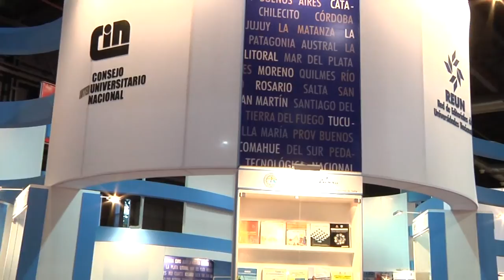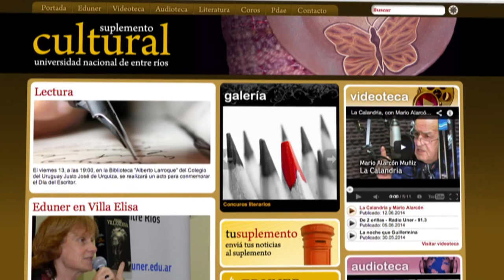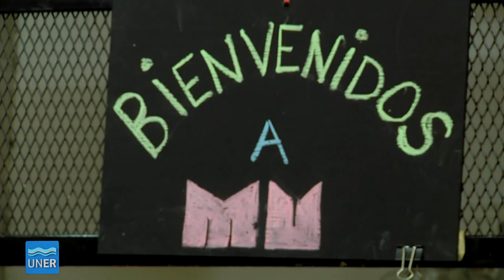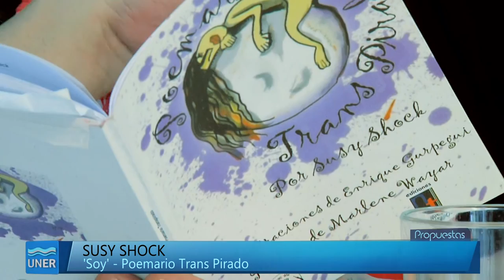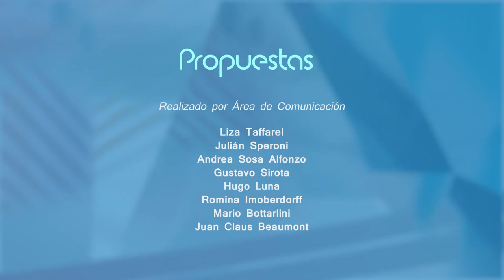Propuestas 02 2016 - Susy Shock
Programa Nº2 Propuestas 2016, en el que celebramos los 50 años de la Facultad de Ciencias Económicas, y compartimos una entrevista imperdible sobre autopercepción, géneros e identidad con la artista y activista Susy Shock.

08:36  - Nota con Susy Shock